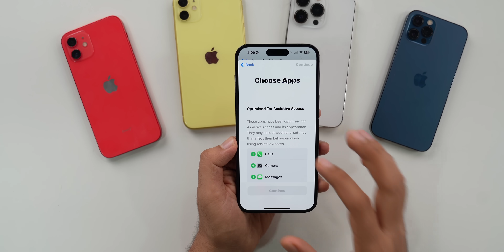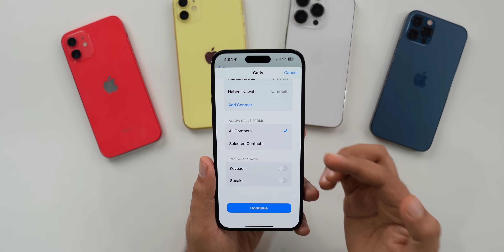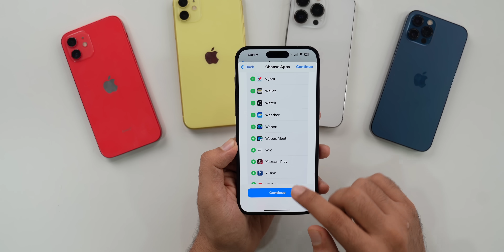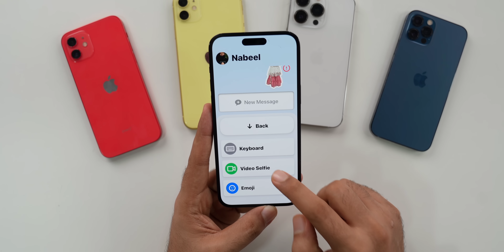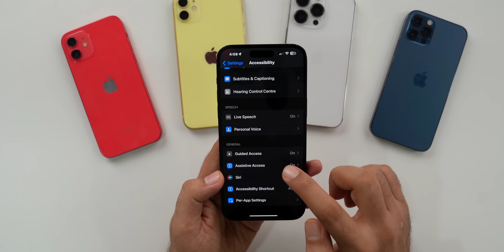iOS 17 Important Feature | Assistive Access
My Recommendations

00:00 - intro
00:23 - Assistive Access
04:23 - outro